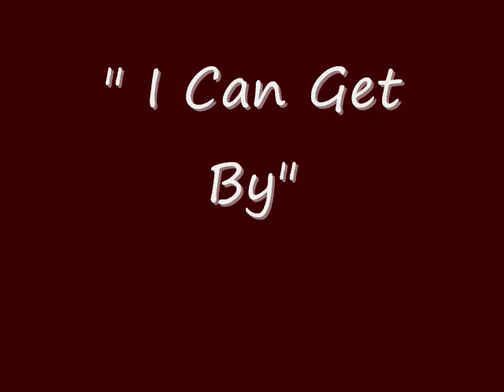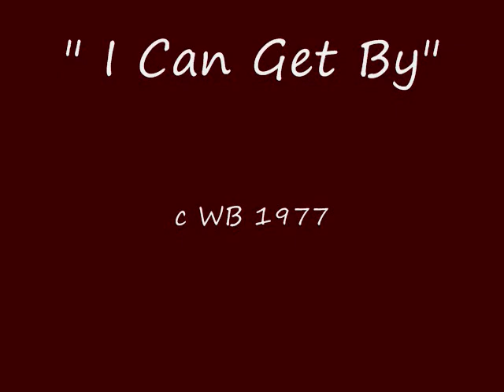"I Can Get By" Jimmy Baker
WB 1977,